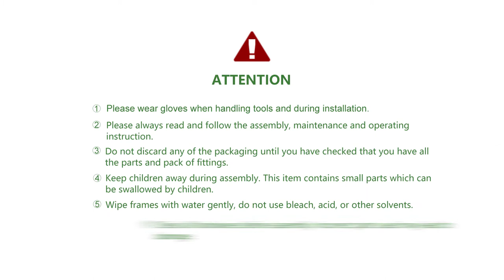MoNiBloom - Bamboo Shoes Cabinet - A01A3A004 Series - Assembly/Installation Guide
Watch this video to see how to assemble your new A01A3A004 Series Shoes Cabinet.

ATTENTION!
1) Please wear gloves when handling tools and during installation.
2) Please always read and follow the assembly, maintenance and operating instruction.
3) Do not discard any of the packaging until you have checked that you have all the parts and pack of fittings.
4) Keep children away during assembly. This item contains small parts which can be swallowed by children.
5) Wipe frames with water gently, do not use bleach, acid, or other solvents.
6) Check all hardwares before assembly. Incorrect parts used may lead to damage.